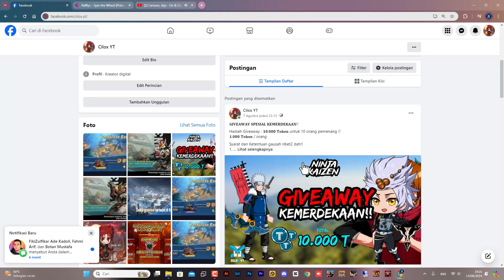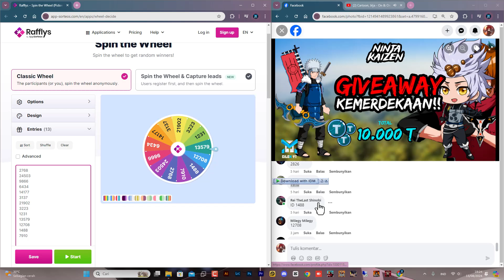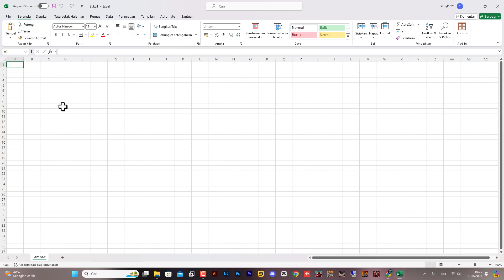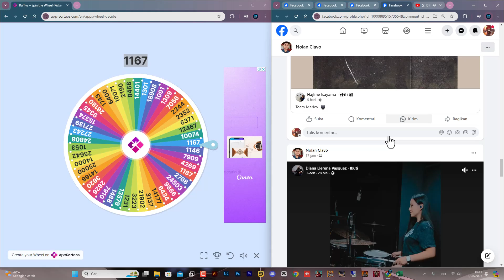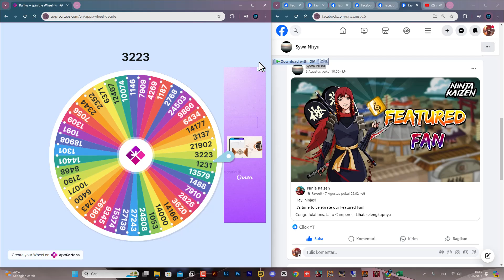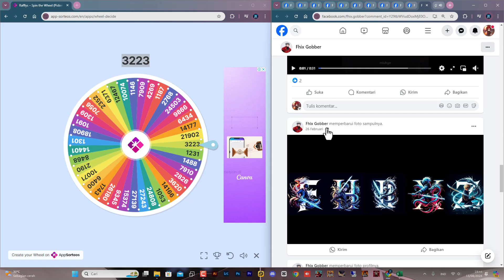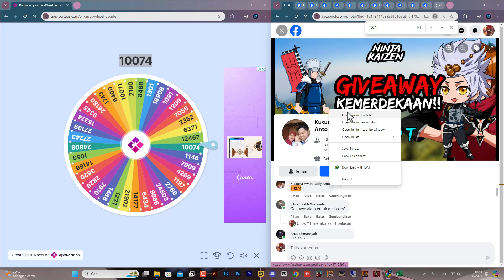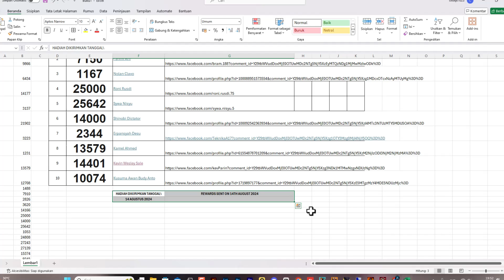Pengumuman Giveaway Kemerdekaan Ninja Kaizen!!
Ninja Storm :
CiLOX YT
1600

Shinobi Saga :
CiLOX YT
1500